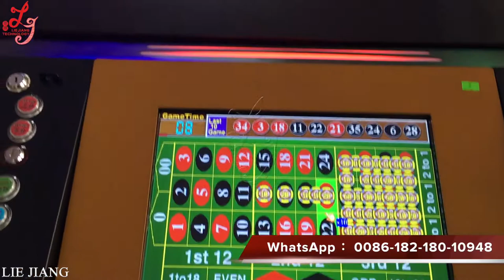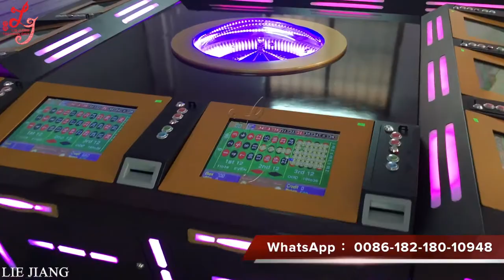6/8/12 Players Electronic Bingo Roulette Game Machine for Sale